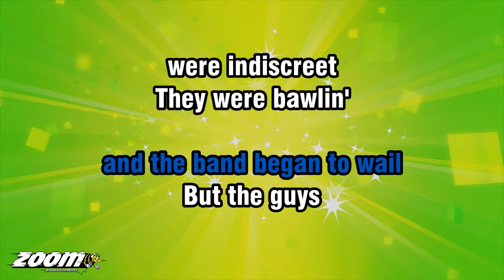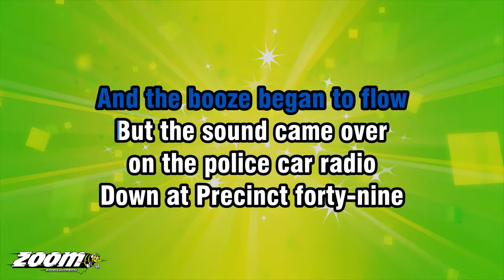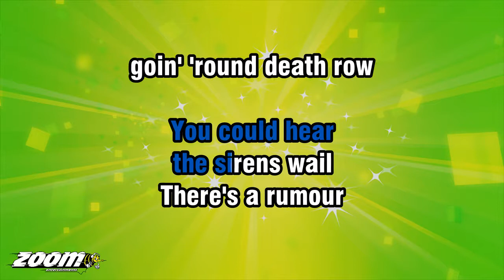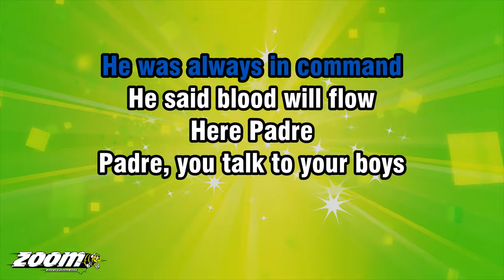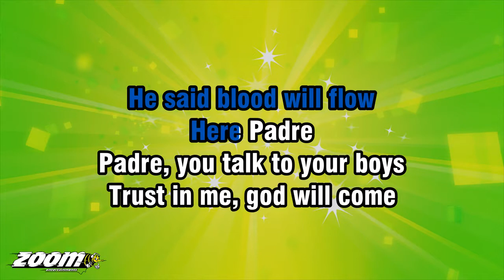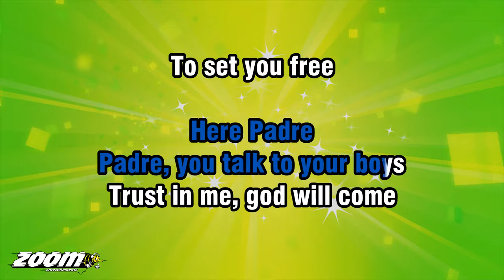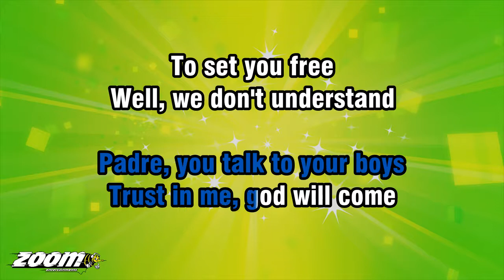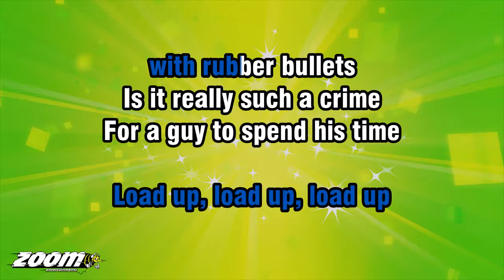10cc - Rubber Bullets - Karaoke Version from Zoom Karaoke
Song lyrics:

I WENT TO A PARTY
AT THE LOCAL COUNTY JAIL
ALL THE CONS WERE DANCING
AND THE BAND BEGAN TO WAIL

BUT THE GUYS
WERE INDISCREET
THEY WERE BAWLIN'
IN THE STREET
AT THE LOCAL DANCE

WELL, THE BAND WERE PLAYIN'
AND THE BOOZE BEGAN TO FLOW
BUT THE SOUND CAME OVER
ON THE POLICE CAR RADIO

DOWN AT PRECINCT FORTY-NINE
HAVIN' A TEAR-GAS OF A TIME
SERGEANT BAKER GOT A CALL
FROM THE GOVERNOR
OF THE COUNTY JAIL

LOAD UP, LOAD UP, LOAD UP
WITH RUBBER BULLETS
WITH RUBBER BULLETS

I LOVE TO HEAR THOSE
CONVICTS SQUEAL
IT'S A SHAME THESE
SLUGS AIN'T REAL
BUT WE CAN'T HAVE DANCIN'

SERGEANT BAKER AND HIS MEN
MADE A BEELINE FOR THE JAIL
AND FOR MILES AROUND
YOU COULD HEAR
THE SIRENS WAIL

THERE'S A RUMOUR
GOIN' 'ROUND DEATH ROW
THAT A FUSE IS GONNA BLOW
AT THE LOCAL HOP

SERGEANT BAKER
STARTED TALKIN' WITH
A BULLHORN IN HIS HAND
HE WAS COOL, HE WAS CLEAR
HE WAS ALWAYS IN COMMAND

HE SAID BLOOD WILL FLOW
HERE PADRE
PADRE, YOU TALK TO YOUR BOYS
TRUST IN ME, GOD WILL COME
TO SET YOU FREE

WELL, WE DON'T UNDERSTAND
WHY YOU CALLED IN
THE NATIONAL GUARD
WHEN UNCLE SAM IS THE ONE
WHO BELONGS IN
THE EXERCISE YARD

WE ALL GOT BALLS AND BRAINS
BUT SOME'S GOT
BALLS AND CHAINS

WITH RUBBER BULLETS
WITH RUBBER BULLETS

IS IT REALLY SUCH A CRIME
FOR A GUY TO SPEND HIS TIME